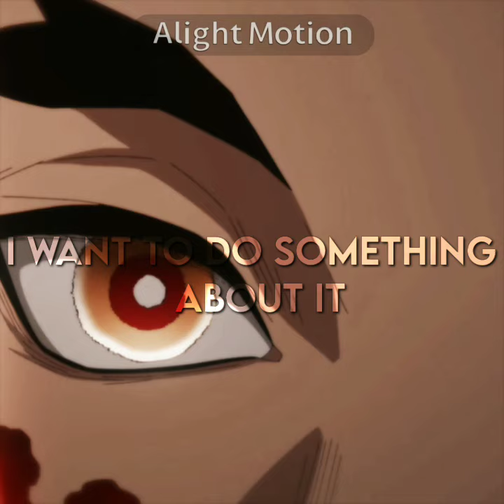Demon Slayer edit - 4:00am (spoilers)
I'm finally back lmao
ib: by some trend on tiktok

Song: Taeko Onuki - 4:00 A.M.